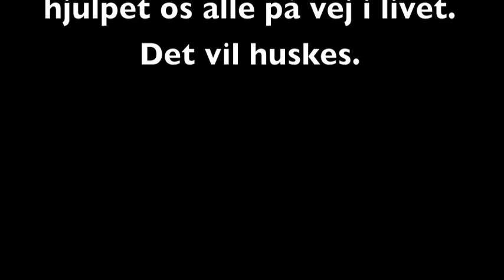9A - AFSKEDS FILM (Amager Privatskole)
Denne Film er lavet i samarbejde med 9a. Årgang 2002 på Amager Privatskole. Og den omhandler det sammenhold de hver især har opbygget til hinanden.

Den er udelukkende lavet for kærlighed og sjov, og ingen prøver at opnå noget. Så farvel haters =)

Filmen er lavet og klippet sammen af undertegnede "Nicholas Mike Arp-Hansen", men alle fra klassen har deltaget lige meget i den og aller fortjener ros for deres deltagelse.

NYD - DEN